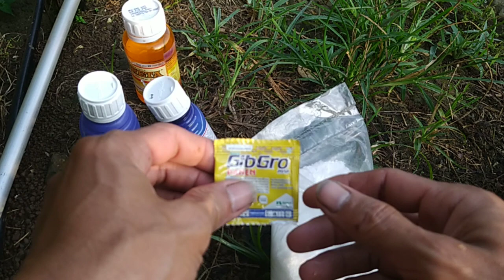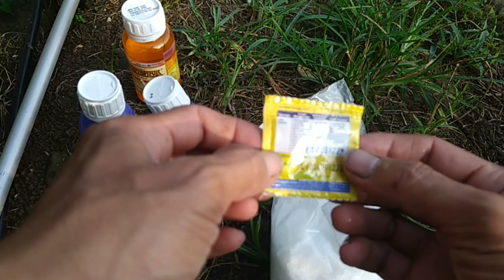praktek tani penyemprotan sawah 75hst bulir padi biar ber bobot pake fungisida amistartop